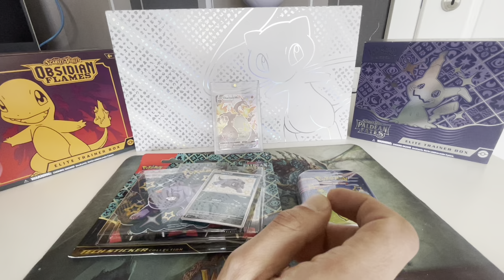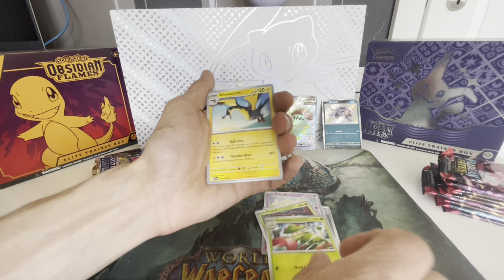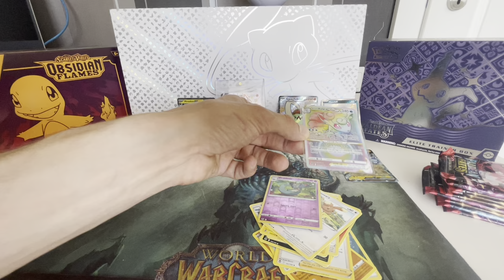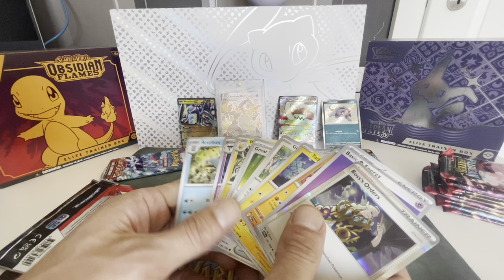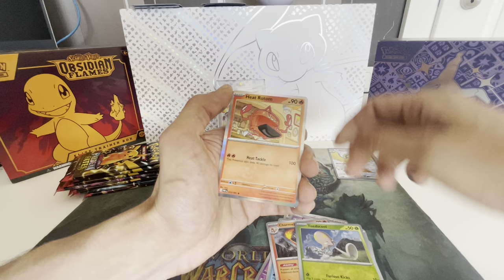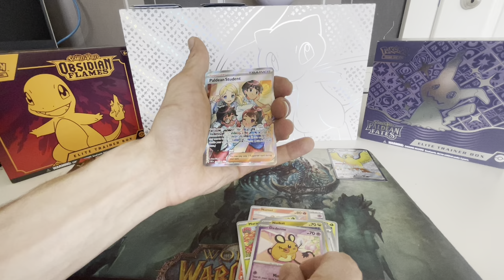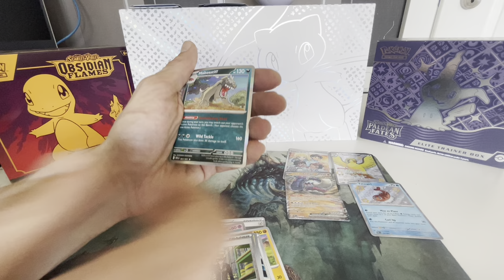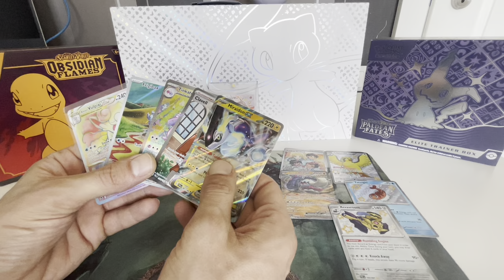100$+ Card HIT!!! Pokémon Saturday RIP Episode 3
Pokémon Saturday RIPS episode 3. Opening a few Paldean Fates packs from a couple of TINs and some other S&V set. Got the major 100$ + card hit and some other very nice hits!

PS Yes I know it's not the 2nd but the 3rd video :D